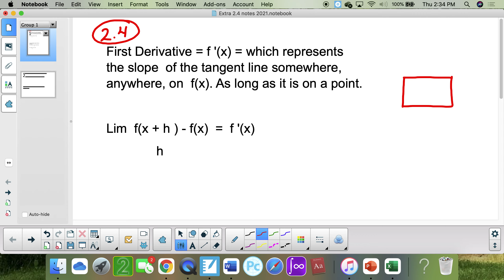2 4 extra recorded notes